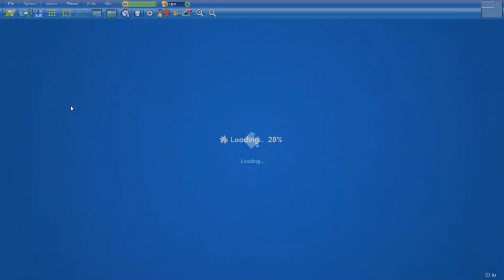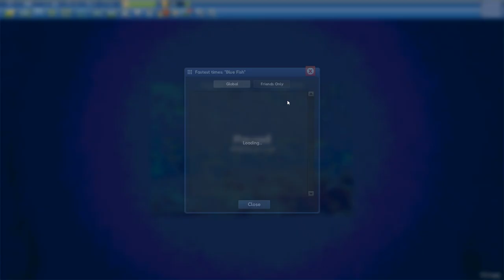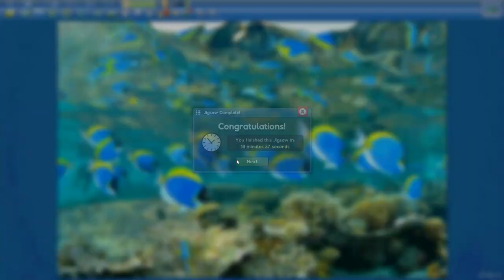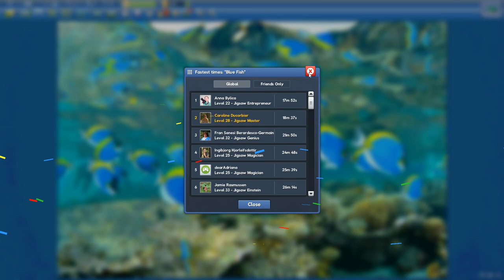Blue Fish in 18min37s